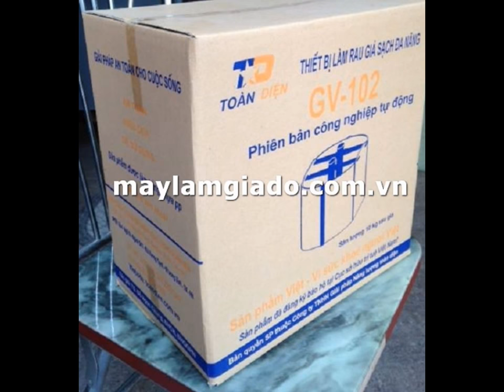Thiết bị làm giá công nghiệp GV-102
Thiết bị làm giá đa năng Made in Vietnam của nhà khoa học trẻ Đỗ Ngọc Chung khắc phục được rủi ro về năng suất, chất lượng và mẫu mã sản phẩm. Giá làm từ Thiết bị làm giá công nghiệp GV-102 có độ đồng đều về chất lượng sản phẩm, mập đều, ăn ngọt.

Đặc biệt hiệu suất của thiết bị cao hơn so với giá có ngậm hóa chất: 1,3kg đỗ sẽ cho hơn 10kg giá. Trong khi đó, nếu làm theo phương pháp thủ công thông thường không có hóa chất 1,3kg đỗ sẽ chỉ cho 5kg giá; phun hóa chất cho năng suất cao hơn nhưng cũng chỉ được 8-9kg giá. Giá đỗ làm bằng Thiết bị làm giá công nghiệp GV-102 chỉ mất 3 ngày, nhanh hơn 2 ngày so với thông thường.